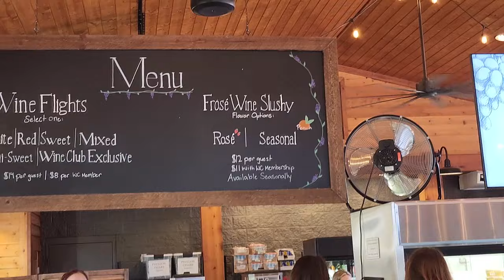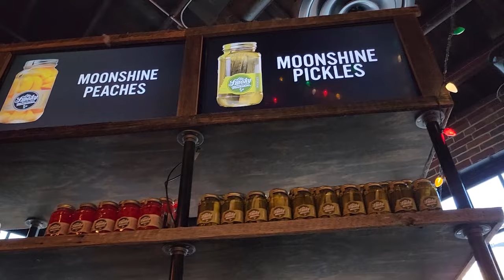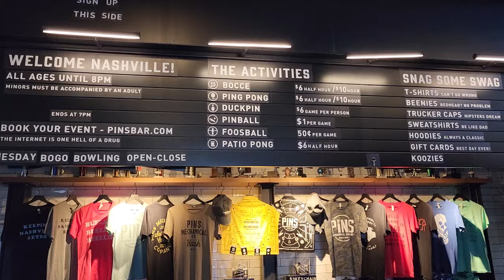Nashville Tennessee Vlog!